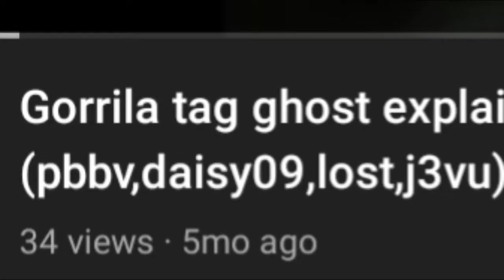gorrila tag ghost explained(echo,warning bot,banshee,part 2)